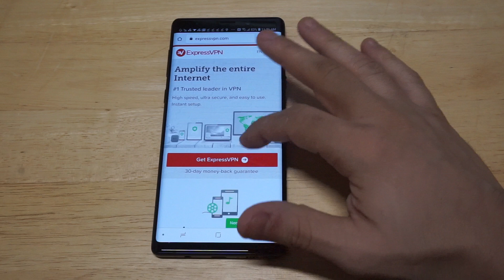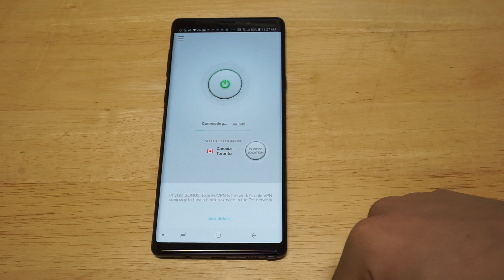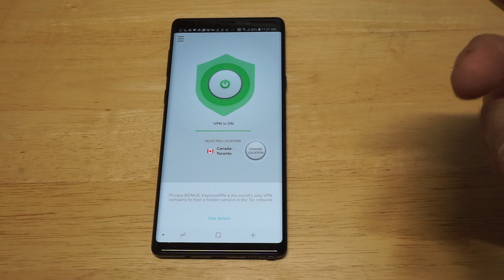Best VPN for Samsung Galaxy Note 9 - Fliptroniks.com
NordVPN 3 Months Free
Top 5 Best VPN Services